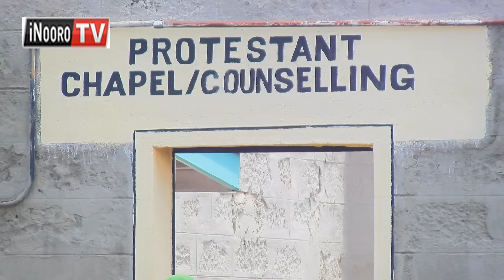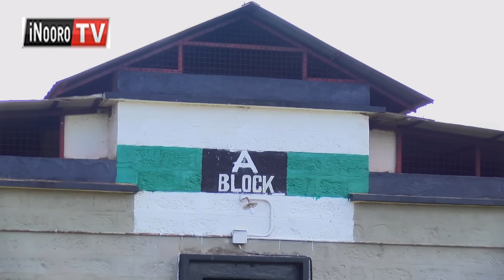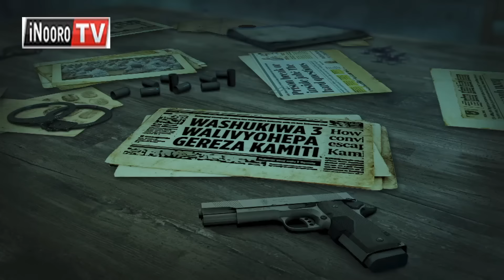Douglas Onyancha oragire mwohwo ũngĩ me njera, rĩa mbere ohetwo na ũici wa kĩahinya;